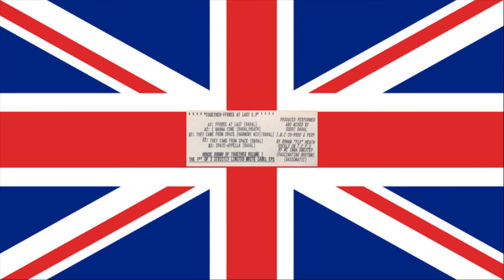Together - I Wanna Come